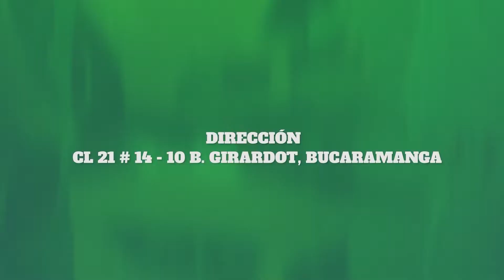Hora Pico | "No todos somos criminales": la historia detrás de un 'mototaxista'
"Cada día por la carrertera, noches, madrugada entera..." La lucha por la supervivencia ante los embates de la vida, así como lo describe Roberto Carlos en su canción 'Camionero', es la vida de quienes por la falta de un empleo se han dedicado al 'mototaxismo'.

En esta emisión de Hora Pico, el joven transportador ilegal, Orlando León, habla de su historia, de la cotidianidad de su oficio y de la estigmatización que le ha venido afectando.